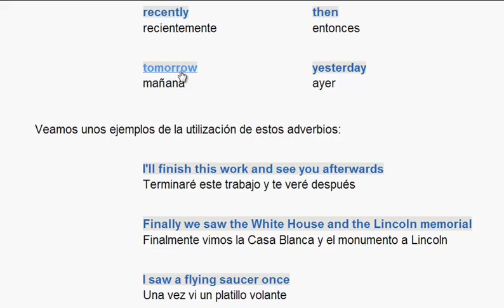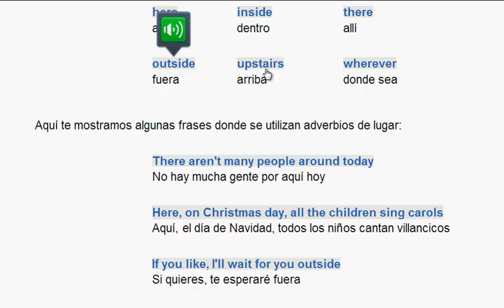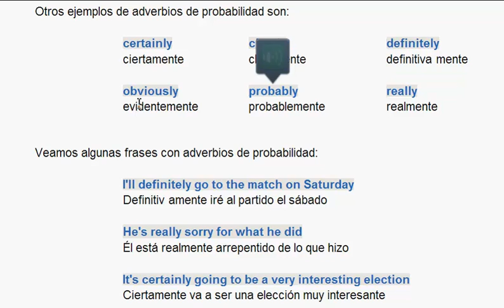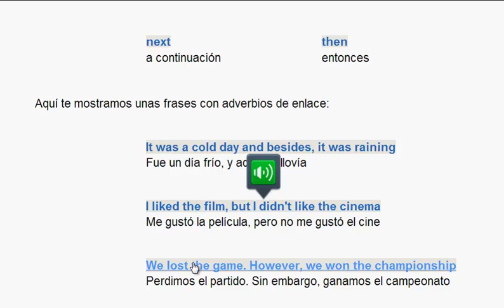84 Abvervios de tiempo,lugar base